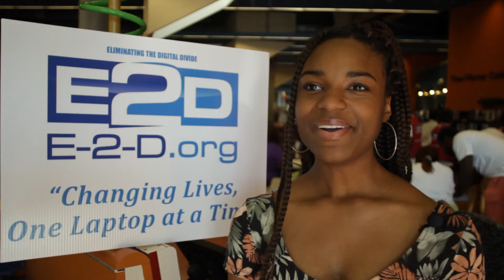Beyond Laptops, E2D Identifies Next Steps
An educator at West Charlotte says access to devices and broadband are the first steps in digital inclusion. Beyond that, education in digital citizenship, time management, and lesson planning for teachers are crucial. Video produced by Juliana Amos, Faith Anthony, and Jayda Brown in the Knight School of Communication at Queens University of Charlotte.